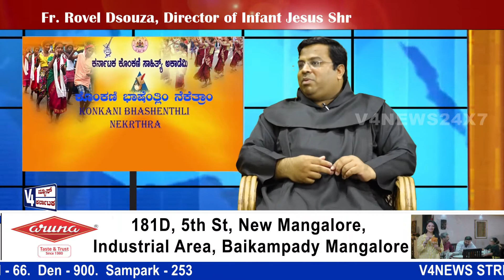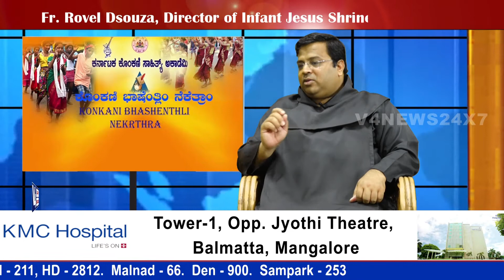KONKANI BASHENTHLI NEKETHRAM || Fr. Rovel Dsouza Director of Infant Jesus Shrine, Bikarnakatte